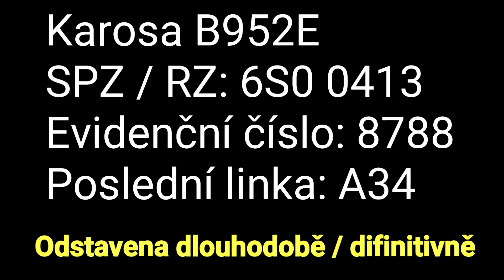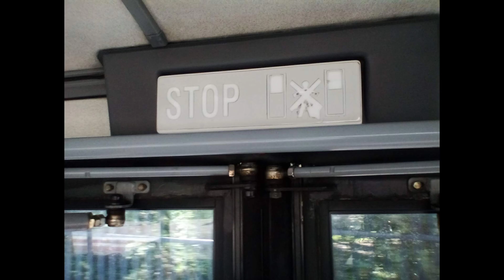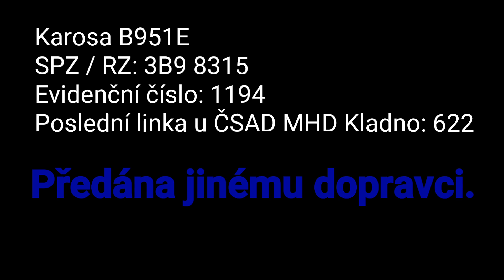Autobusy Karosa B952, C954, Axer [ČSAD MHD Kladno].